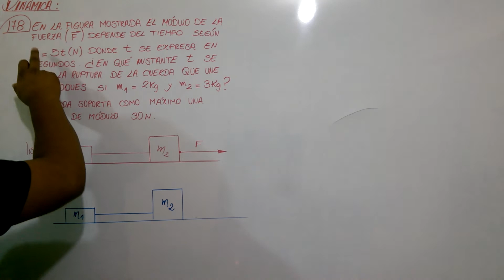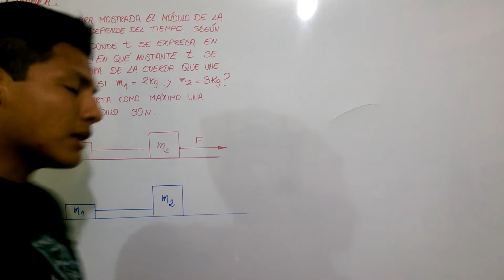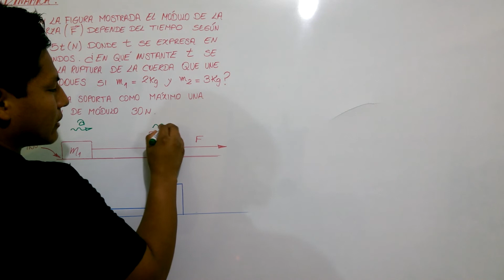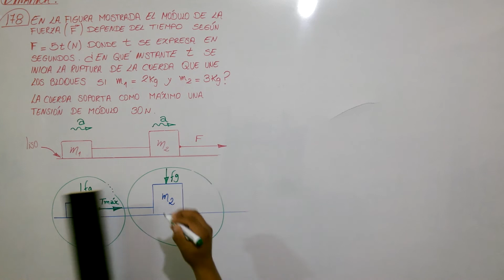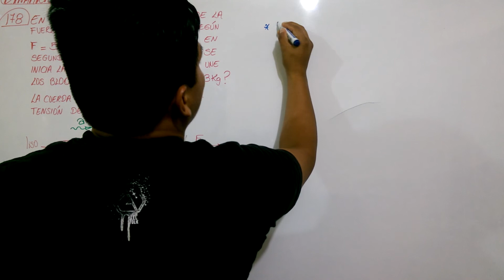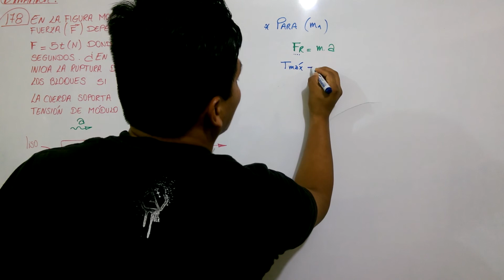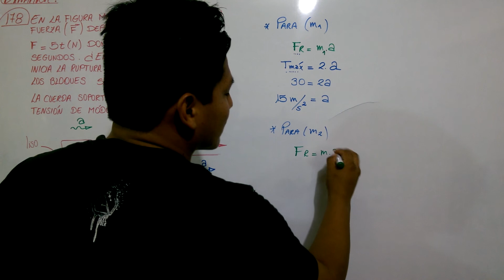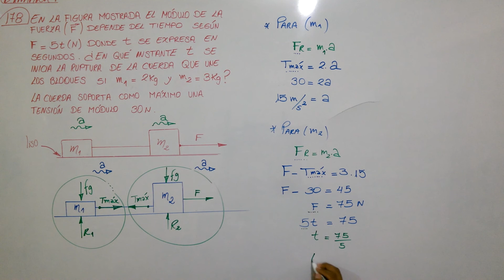PROBLEMAS SELECTOS-LUMBRERAS - DINÁMICA - 178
Cuéntanos que piensas de esta nueva red social ¿Podría destronar a facebook?
¡Síguenos!

DESCARGA LOS LIBROS DE MATEMÁTICA DEL COLEGIO TRILCE
1ERO, 2DO, 3ERO Y 4TO DE SECUNDARIA COMPLETO

DESCARGA LOS SOLUCIONARIOS SEMANA A SEMANA DE LA CEPRESANMARCOS 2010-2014 EN PDF

DESCARGA LOS LIBROS DE TODOS LOS CURSOS "COLECCIÓN RACSO" COMO RESOLVER PROBLEMAS

DESCARGA EL LIBRO "LA BIBLIA" - EL RESUMEN MÁS COMPLETO DE TODOS LOS CURSOS - EDICIÓN 2016

DESCARGA EL COMPENDIO DE TRIGONOMETRÍA Y SU SOLUCIONARIO - PDF

DESCARGA EL COMPENDIO DE ARITMÉTICA Y SU SOLUCIONARIO - PDF

DESCARGA EL COMPENDIO DE ÁLGEBRA Y SU SOLUCIONARIO - PDF

DESCARGA EL COMPENDIO DE GEOMETRÍA Y SU SOLUCIONARIO - PDF

DESCARGA LOS SOLUCIONARIOS DE LOS COMPENDIOS DE FÍSICA Y QUÍMICA DE LA EDITORIAL LUMBRERAS REALIZADO POR LA EDITORIAL CUZCANO - PDF

DESCARGA LOS LIBROS DE RAZONAMIENTO VERBAL TOMO I Y TOMO II - LUMBRERAS - PDF